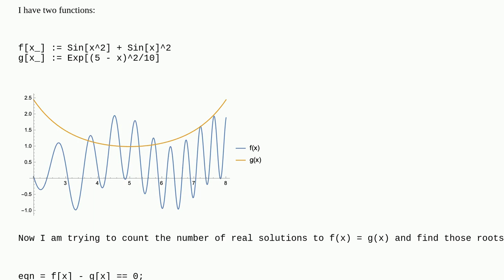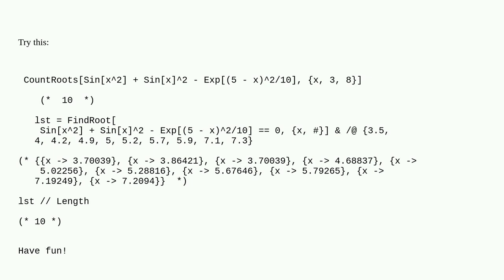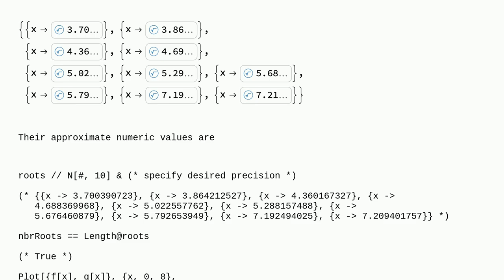Mathematica: Counting and finding real solutions of an equation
Counting and finding real solutions of an equation

A special thanks goes out to the awesome community

  equation-solving